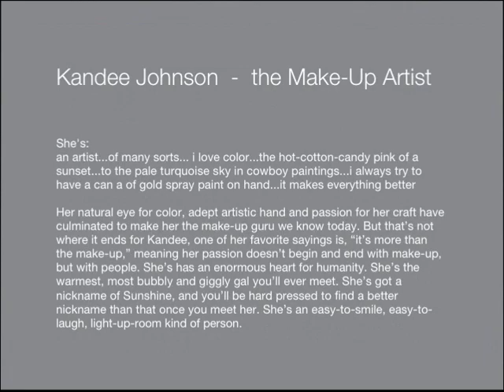Kandee Johnson's Book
I made this Book specially for the most talented make-up artist I ever knew. Kandee this is for YOU! You are the best!